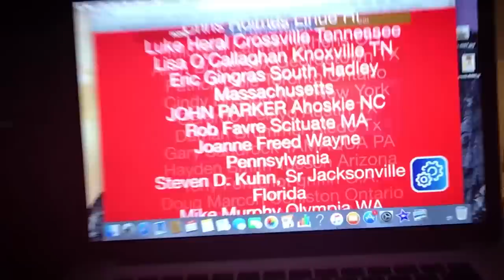Epiphone Guitar Giveaway of The Day: Day 16 (April 22nd, 2020)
Join Mark Agnesi weekdays here on GibsonTV at 3:00pm CT, for the month of April, where Mark will handpick brand new Epiphone guitars and give one away to a lucky winner M-F.

and tune-in daily to Mark’s show on GibsonTV, winners will be announced the next show day.

Participants must be legal resident 18 years or older of United States or Canada. Void where prohibited.

Set list:
Wicked Game - Chris Issak
Jailhouse Rock - Elvis Presley
Roc This Town - The Stray Cats

Today’s Guitar:
2020 Epiphone Originals Wildkat with Bigsby Antique Natural